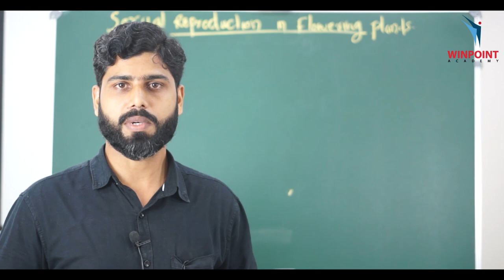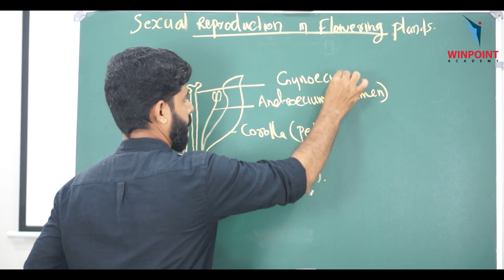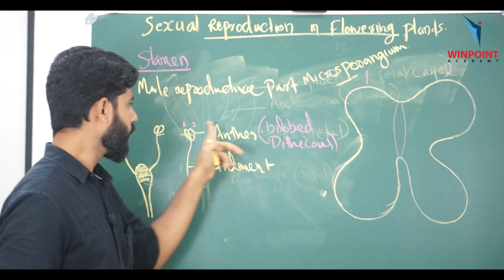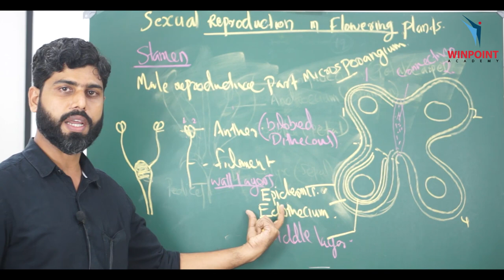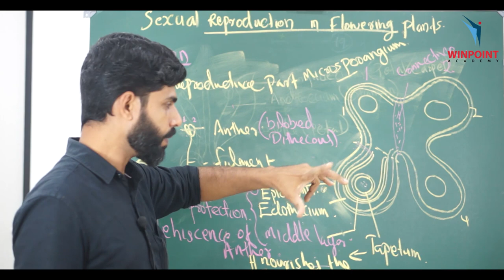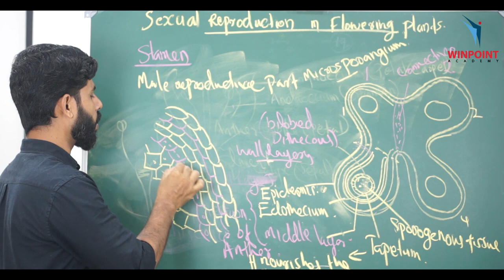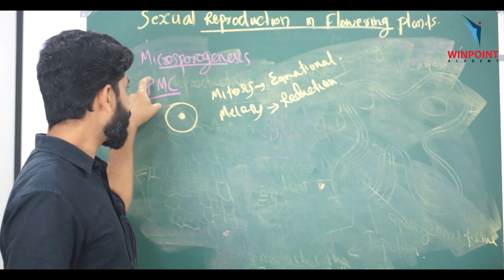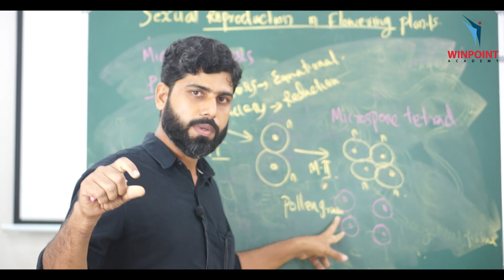PLUS TWO BOTANY | CHAPTER 2 | SEXUAL REPRODUCTION IN FLOWERING PLANT (PART 1) | WINPOINT ACADEMY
PLUS TWO BOTANY | CHAPTER 2
REPRODUCTION IN FLOWERING PLANT
BY: SULPHIKAR ALI.M